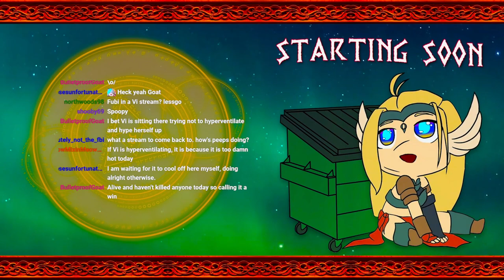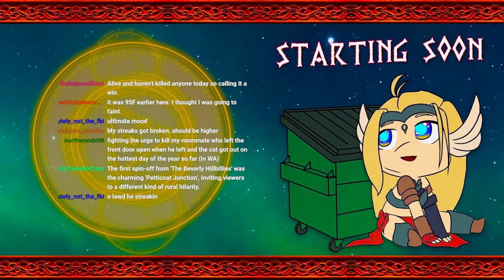【DONOTHON REWARD】I'm starting outlast